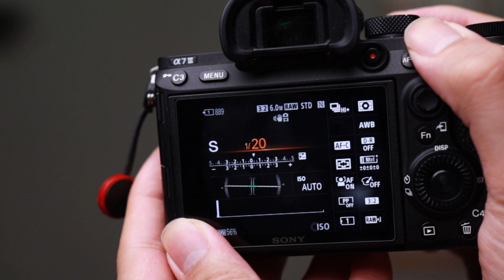Panning ဓါတ်ပုံ ဘယ်လိုရိုက်ကြမလဲ?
ပုံမှန်ရိုက်နေကြပုံတွေက ရိုးအီနေပါပြီ။ Panning လေး စမ်းကြည့်ကြပါလား?